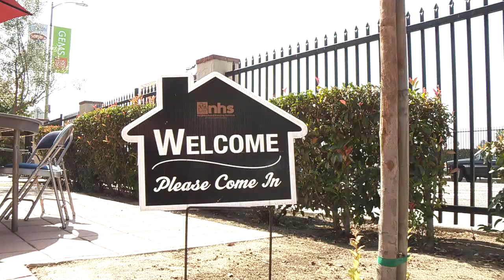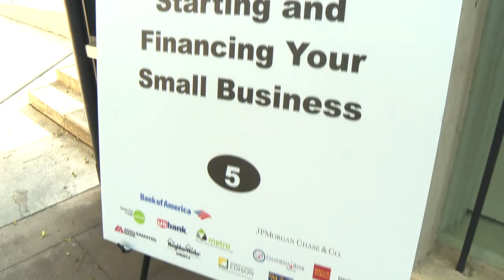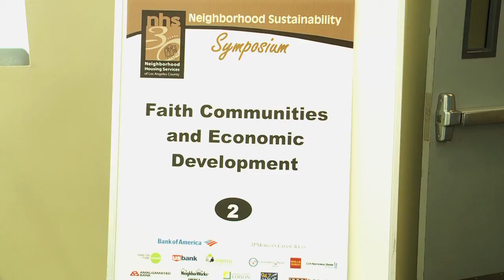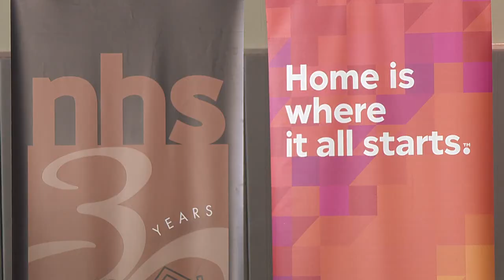NHS of L.A. County - Neighborhood Sustainability Symposium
October 11, 2014 - Expo Center, Los Angeles, CA